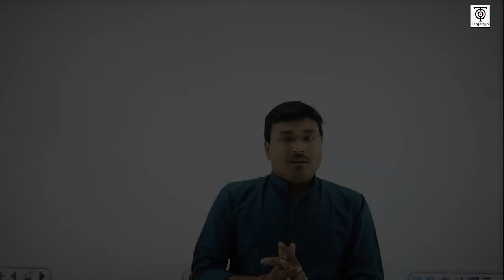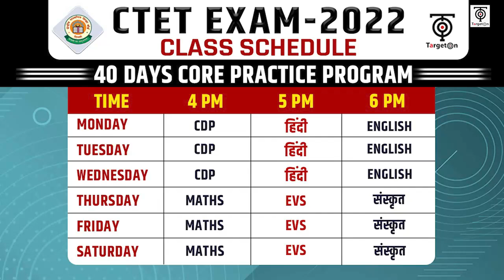CTET EXAM-2022 | 40 Days | CORE PRACTICE PROGRAM | सम्पूर्ण जानकारी "जानिए क्या है खास" || TargetOn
CTET EXAM 2022  से संबंधित हमारे निःशुल्क टेलीग्राम चैनल को नीचे दिए गए लिंक से अवश्य Join कर लें, ताकि महत्वपूर्ण जानकारियाँ आपको त्वरित रूप से प्राप्त हो सकें👇